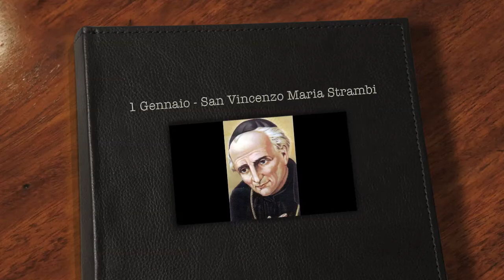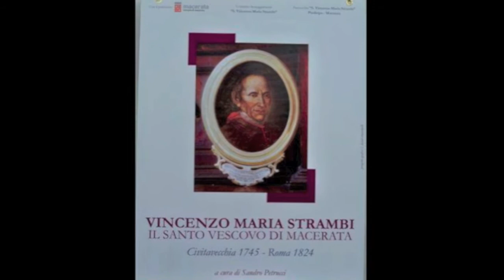San Vincenzo Maria Strambi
Vita di San Vincenzo Maria Strambi (Passionista). Documento realizzato negli studi di Radio Kolbe Melfi (Marzo 2013)